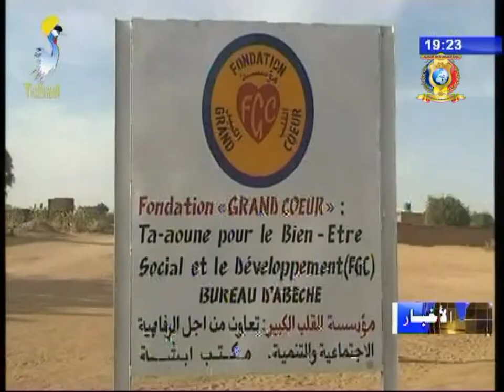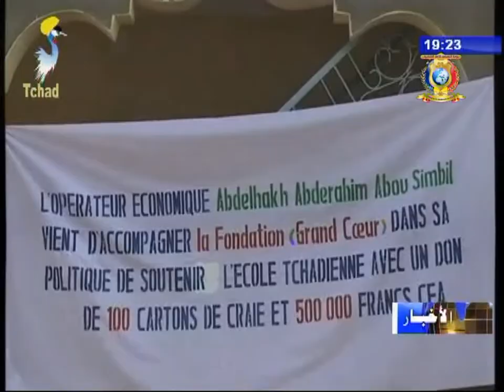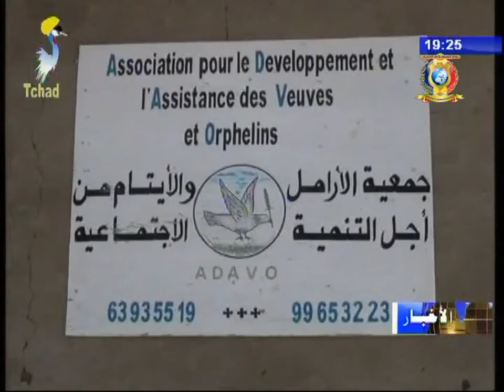نشرة تلفزيون تشاد يوم 29 نوفمبر 2017 - مجتمع مدني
العناوين
1) إنتشار ظاهرة بيع السجائر في الشوارع و الطرقات.
2) نشاطات مؤسسة القلب الكبير بأبشة.
3) جمعية الأرامل و الأيتام يحظون بتدريب حول الزراعة.
4) إنطلاقة أنشطة جمعية يونق دبلومات الشبابية.
5) تقديم مساعدات إنسانية بالدائرة التاسعة للعاصمة أنجمينا.